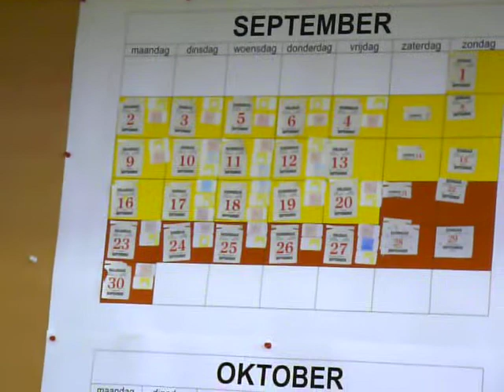Inthe en Dries presenteren de weersamenvatting van september